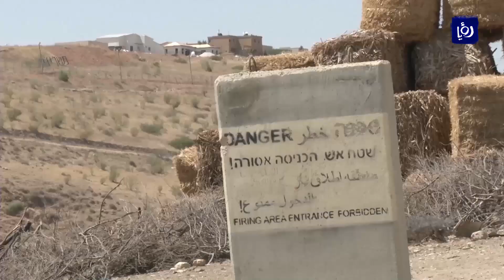ضم الأغوار الفلسطينية للاحتلال يهدد مصير 68 ألف مواطن - (12/12/2019)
ثمانيةٌ وستون ألفَ مواطنٍ فلسطيني مهددون بتلويحِ رئيسِ وزراء الاحتلال بضمِ الأغوار إلى سيادةِ الكيان، فيما يحذرُ المستشارُ القضائيُ لحكومة الاحتلال من خطورةِ الإقدامِ على هذه الخطوةِ لتبعاتِها القانونية.